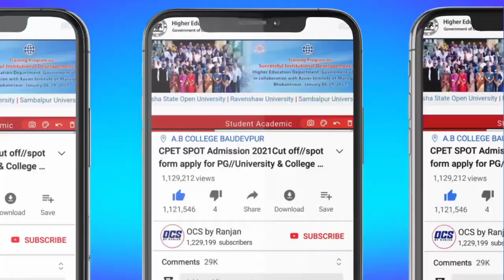CPET Entrance Centralised Selection Process & Councelling Based Admission Process କଣ ଜାଣନ୍ତୁ ସମସ୍ତେ